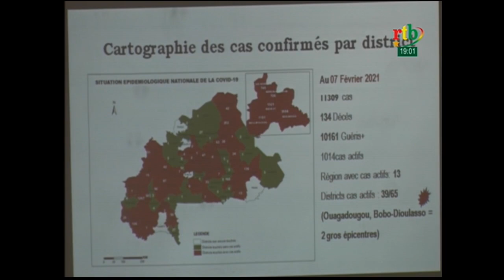RTB - JT de 19H du 12 février 2021